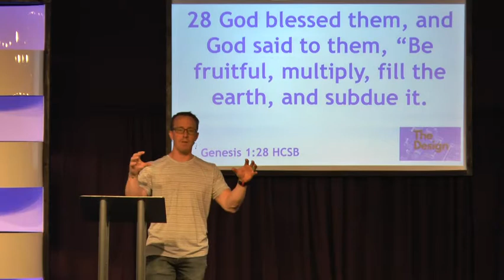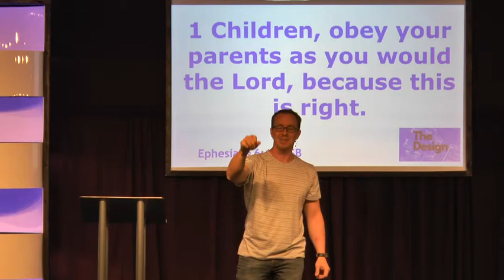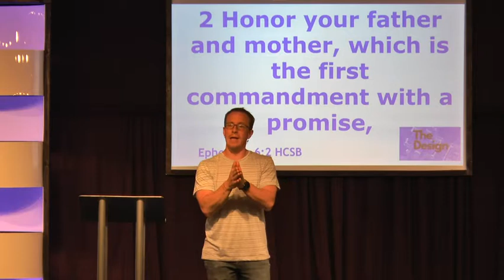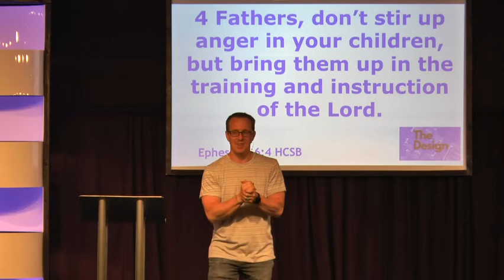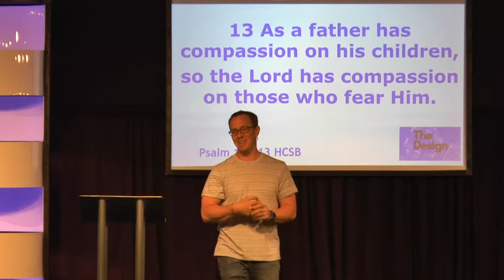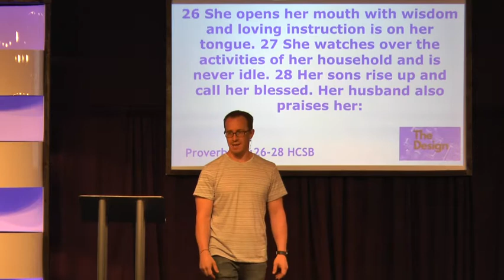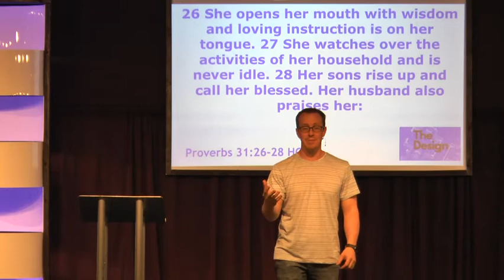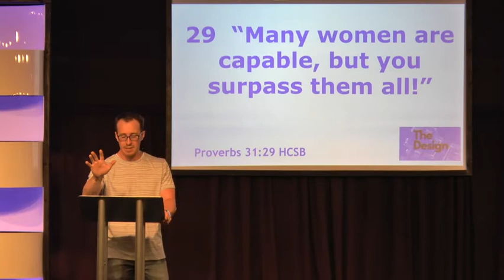The Design Part 3